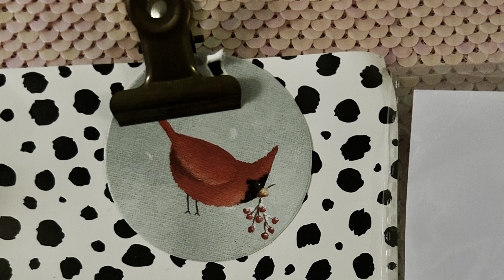The promises still STANDS | Today’s Reminder w/Jasmine Shannelle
Do not be anxious

”And he said to his disciples, “Therefore I tell you, do not be anxious about your life, what you will eat, nor about your body, what you will put on.“

”My help comes from the Lord, who made heaven and earth.“

”“Therefore I tell you, do not be anxious about your life, what you will eat or what you will drink, nor about your body, what you will put on. Is not life more than food, and the body more than clothing?“